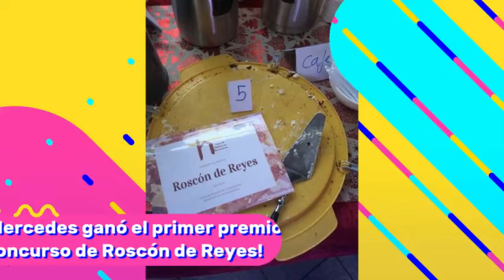Academia Online de Pastelería Chocolatisimo - Noviembre - Diciembre (Parte 2)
Si te gusta la repostería y quieres aprender desde casa con mi ayuda personalizada, no te pierdas la suscripción online de pastelería

con mi código: chocolatisimo

➡️➡️➡️ Aquí os dejo el enlace con la oferta Mycook Touch ¡Consíguela por un precio especial! limitada a 15 unidades

Si tienes alguna duda puedes dejármela en comentarios o escribirme a través del formulario de contacto de mi blog